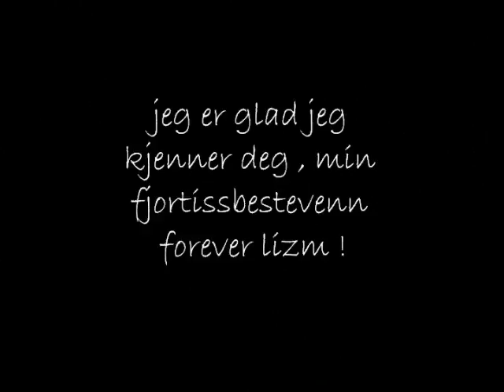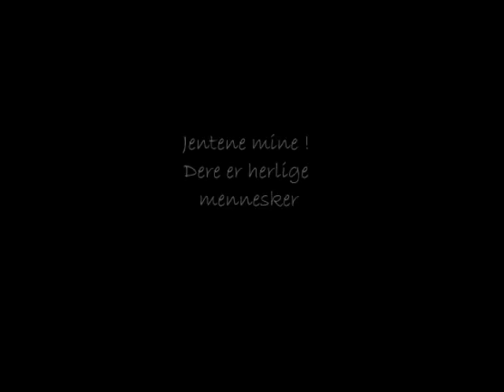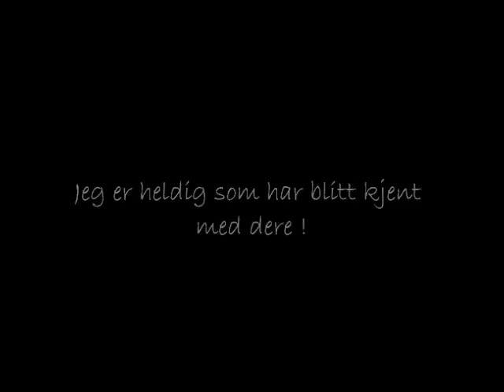Viken film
savner dere alle veldig mye